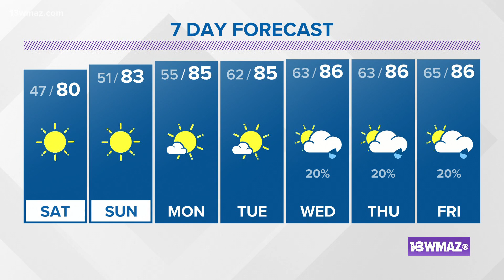Sunshine, blue sky, and low humidity to dominate the weekend | Central Georgia weather (May 14)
Wow! What a weekend!

13WMAZ News is the #1 station for news and weather in the Central Georgia area, serving people in Dublin, Macon, Milledgeville and Warner Robins.